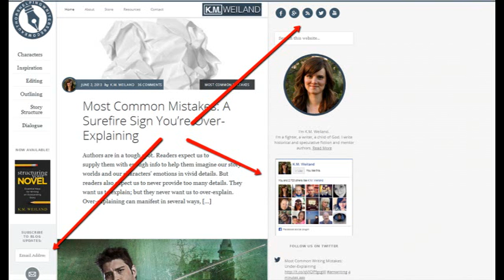Welcome to Helping Writers Become Authors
K. M. Weiland lives in make-believe worlds, talks to imaginary friends, and survives primarily on chocolate truffles and espresso. She is the internationally published author of the Amazon bestsellers Outlining Your Novel and Structuring Your Novel, as well as the historical western A Man Called Outlaw, the medieval epic Behold the Dawn, and the fantasy Dreamlander. When she's not making things up, she's busy mentoring other authors. She makes her home in western Nebraska.